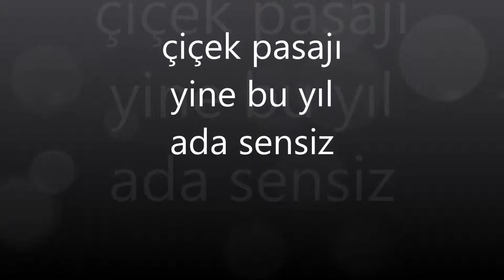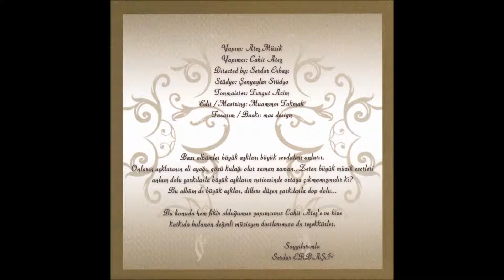Serkan Çağrı-Erdinç Şenyaylar - Yine Bu Yıl Ada Sensiz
SERKAN ÇAĞRI-ERDİNÇ ŞENYAYLAR-ATEŞ MÜZİK-ÇİÇEK PASAJI-CİTE DE AZUR-KLARNET-GİTAR-AKERDEON-ÇİÇEK PASAJI ŞARKILARI